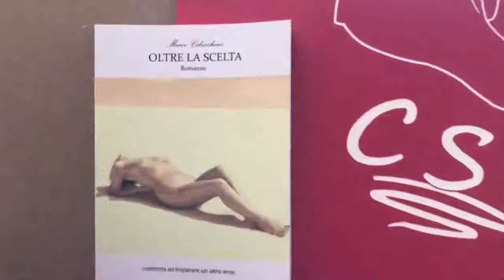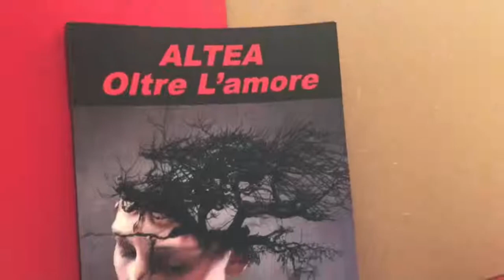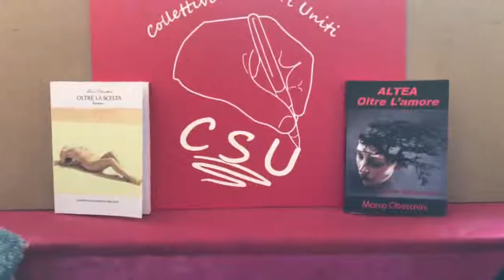Marco Cibecchini intervistato dal blog "La biblioteca di Mary" al Modena Buk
Modena Buk Festival - 14/04/2019 Stand CSU